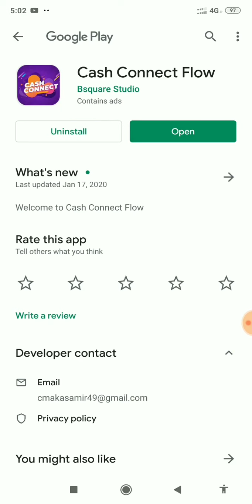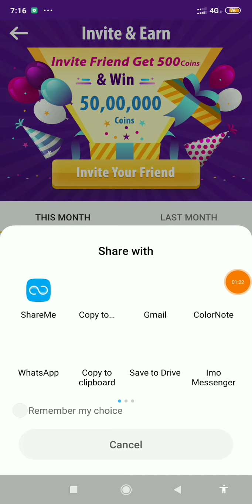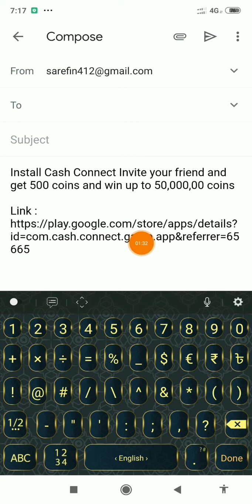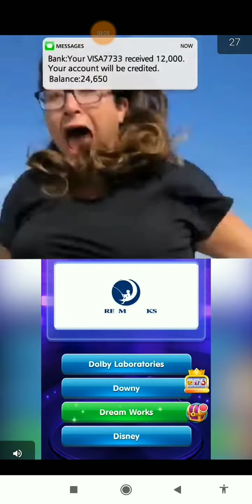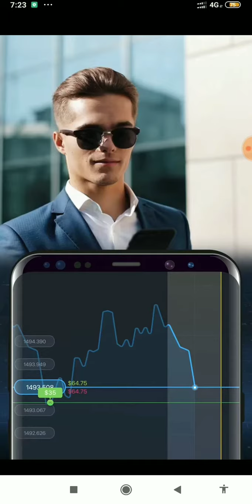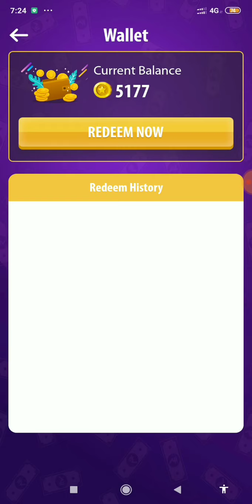মোবাইলে গেম খেলে টাকা ইনকাম করুন । এবং ৫০০ টাকা পেমেন্ট নিন বিকাশে। Best Site 2020 ।online income bd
Cash Connect app#arefin sumon#bitcoin earn